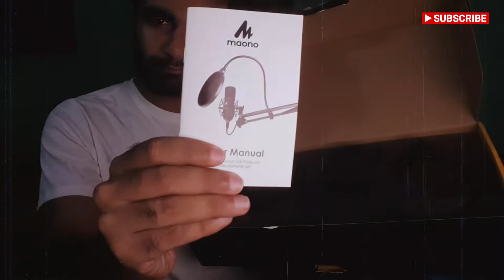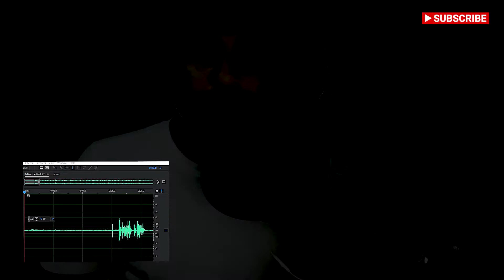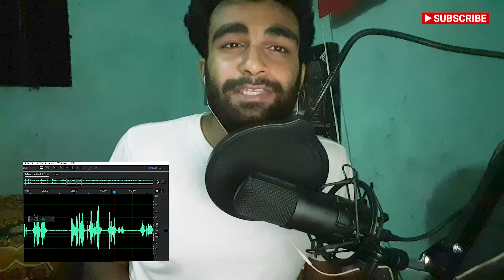MAONO AU-A04 Best Budget Condenser Microphone - Review in 4 minutes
MAONO AU-A04 is excellent, For Voice-Overs, Audio Recording, Singing etc. No need to buy premium and expensive Microphones. It's the one you should go for. MAONO AU-A04 Microphone is the Best Total Set of microphones & its tools for the Price.  The kit consists of a condenser USB microphone, Shock Mount, Pop Filter, and a boom mic stand.